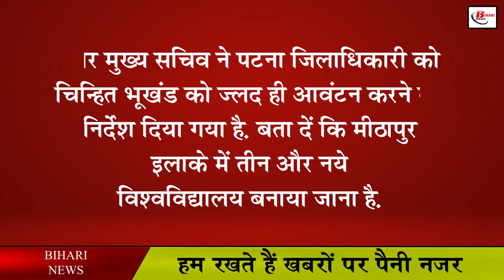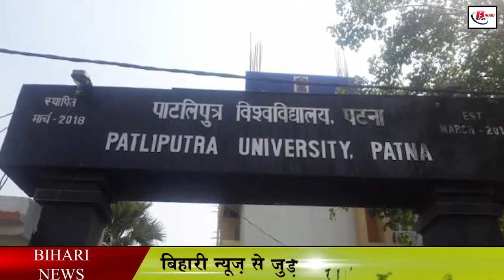पटना का यह इलाका बनेगा शिक्षा का हब, तीन विश्वविद्यालय होंगे स्थापित